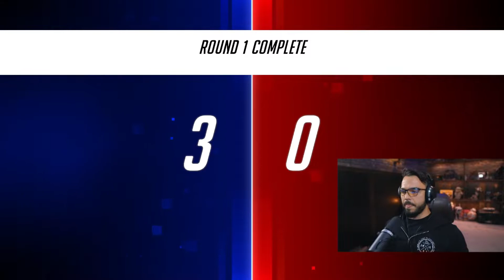I GOT SO MANY QUAD KILLS with REAPER in OVERWATCH 2!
I dropped so many quad kills in these overwatch 2 games using reaper and reaper is by far the best hero to use in overwatch 2 at the moment for new players!